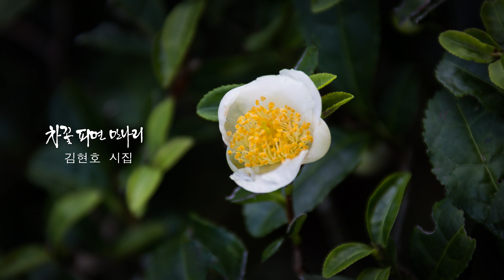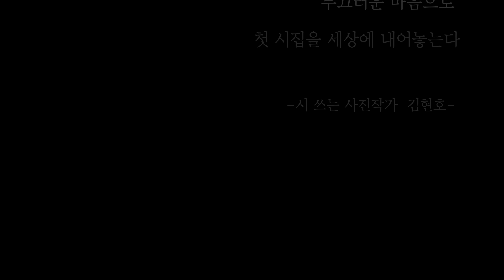차꽃 피면 만나리 - 김현호 시집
제1부 꿈꾸라
꿈과 희망을 노래하는 시편

제2부 늘 그리운 바다
고향 바다와 같은 따뜻한 마음 치유를 위하여

제3부 아름다운 영혼
위로와 소망을 주는 믿음의 시

제4부 보성의 사계
자연 풍광의 관조를 통해 메마른 정서를 어루만지는 시편

시인의 말

사진이 빛으로 그리는 그림이라면
시는 문자로 말의 그림을
그리는 것이리라
내게 있어 글쓰기는
곤고한 나를 다잡아 격려하고 위로하고
때론 채찍질하여 세워가는 도구가 되어 주었다
부끄러운 마음으로
첫 시집을 세상에 내어놓는다

시가흐르는행복학교에서
시 창작을 가르치시고
글쓰기의 기초를 다져주신
교수님들께 깊이 감사드린다

궁핍함 속에서도 묵묵히
4남매를 기르고 가르친
아내가 늘 고맙다

더 큰 사랑으로
때를 따라 도우시는
주님께 감사드리며

2017. 가을
김현호